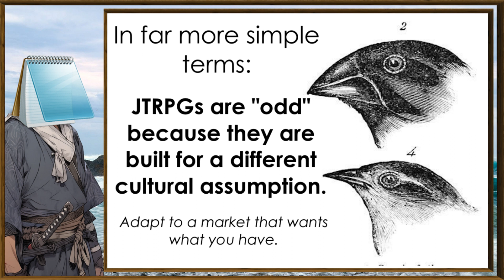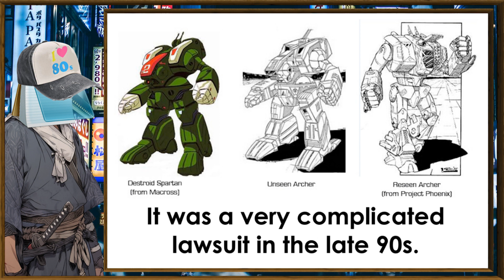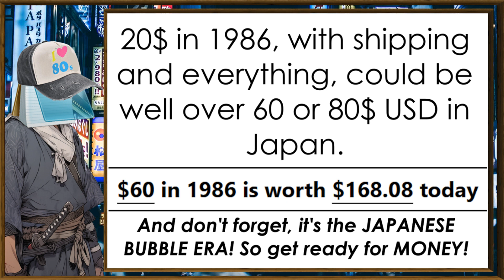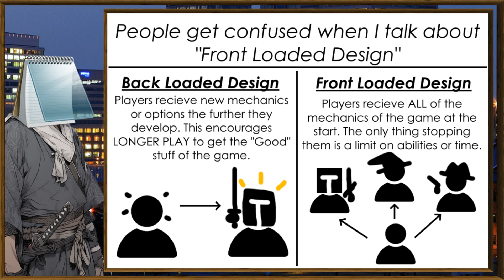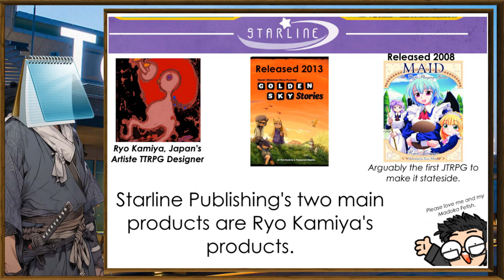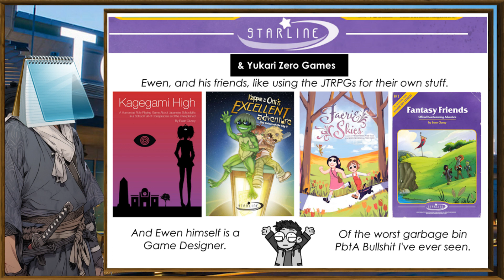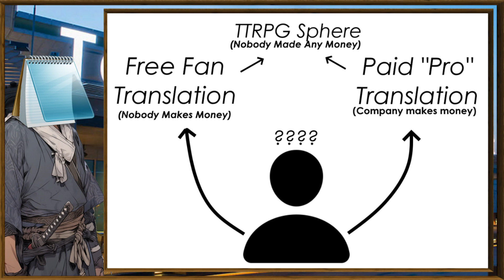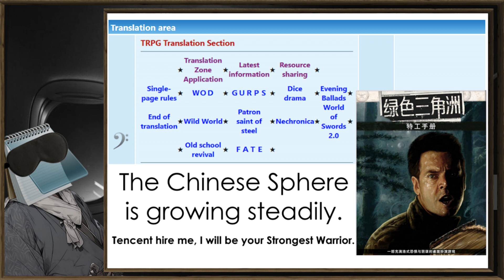Japanese Tabletop Roleplaying Games - A Diatribe on Culture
Japanese Tabletop Roleplaying Games are a unique, if strange, breed of Tabletop Games. Why are they the way they are?

Music in Order:
Minne - Carless Love (1988)
24-Hour Cinderella - Yakuza OST
Rebellion - Hololive EN [ADVENT]
WHY AM I STILL IN LA - Joji ft. Shlohmo & D33J
Yeh Dosti Hum Nahi Remix - Mahadevan Thampi

Breaking from our regularly scheduled madness, . . .